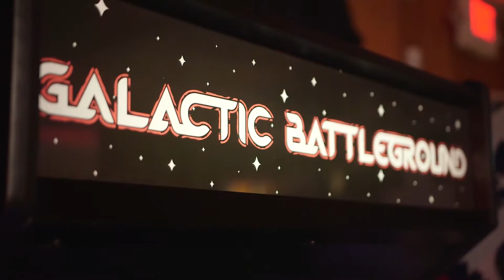Power-up Breakdown Episode 7: Shooting Star -New Arcade Game 2018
Hello Pilots! Today, our power up breakdown Shooting Star! Come along with us and learn the ins and outs of this power up!